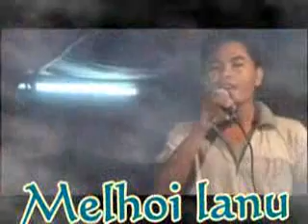Melhoi Lanu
Seilal Khongsai live